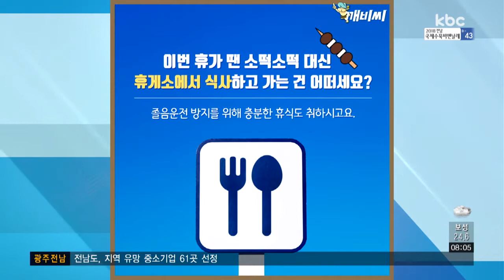[카드뉴스] 맛집 안부러운 휴게소 음식, 뭐가 있을까?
운전하다 잠시 쉬어가는 곳으로만 생각했던 휴게소.

하지만 요즘은 음식을 먹으려고 일부러 찾기도 한다는데, 한국도로공사에서 휴게소 대표 음식을 선정했습니다.

영동고속도로 서창 방향의 강릉휴게소에서는 시원하고 깔끔한 국물이 일품인 초당두부 황태해장국이 시그니처인데요.

바닷물로 간수한 초당두부와 황태의 조합은 무려 올해 최우수 휴게소 음식으로 꼽혔습니다.

해물볶음과 돈가스의 만남을 생각해본 적 있으신가요?

오묘한 맛이 날 것 같은데, 해물과 야채, 그리고 돈가스와 함께 특제 굴소스가 절묘하게 어울린다는데요.

경부고속도로 서울 방향 천안휴게소에서 9,500원에 만나볼 수 있습니다.

개그맨 이영자 씨의 매니저가 먹어서 화제가 된 서울 만남의 광장 휴게소의 말죽거리 소고기국밥.

가마솥에서 48시간 동안 진하게 우려낸 육수와 큼직한 소고기가 특징인데요.

6,500원이라는 저렴한 가격과 함께 맛도 좋아 인기폭발인데, 포장 서비스도 시작했다고 합니다.

횡성 대표 특산물인 한우와 더덕을 이용한 한우 떡 더덕 스테이크.

고급스러운 이미지 때문일까요.

휴게소에서 먹을 만한 음식은 아닌 것 같은데요.

육즙이 가득한 한우와 쌉싸름하고 향긋한 더덕이 만나 건강한 맛을 선사해 1만 5천 원이라는 비싼 가격에도 많이들 찾는다고 합니다.

중앙고속도로 부산 방향의 안동휴게소에서는 명인이 직접 숙성시킨 간고등어 정식을 판매하고 있는데요.

다시마 진액과 죽염으로 간을 한 고등어와 흰 쌀밥은 간장게장 저리 가라 할 정도라고 하네요.

전라도에 사는 분이라면 많이 들렸을 호남고속도로 순천 방향 곡성휴게소에서는 흑돼지 김치찌개가 대표 음식인데요.

방목한 재래종 돼지를 묵은지와 함께 끓여냈는데, 시골집에서 먹는 듯한 느낌을 받을 수 있습니다.

이번 휴가 땐 소떡소떡 대신 휴게소에서 식사하고 가는 건 어떠세요?

아, 졸음운전 방지를 위해 충분한 휴식도 취하시고요.